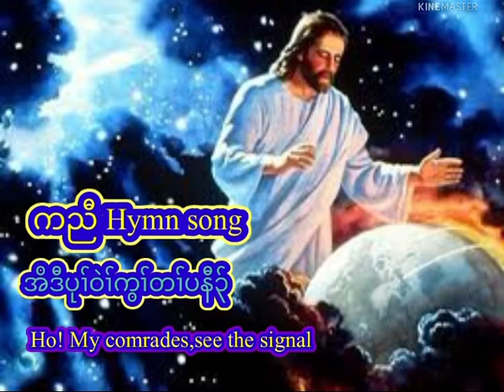Karen HYMN song (Ho! My comrades,seethe signal, အိဒီပုၢ်ဝဲၢ်ကွၢ်တၢ်ပနီ၃်)